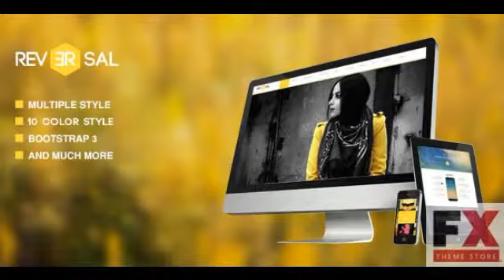Preview Reversal Parallax One Page Drupal Theme TForest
Preview and Download New Fxtheme 4542CodeTheme Reversal is a modern and stylish Parallax One Page Drupal TemplateIt has nice clean lookwe will try to give update very frequently
  Created
          16 April 14

          Last Update
          16 April 14

          Compatible Browsers

          Software Version

            Drupal 7.2.x

          Compatible With

            Bootstrap 3...